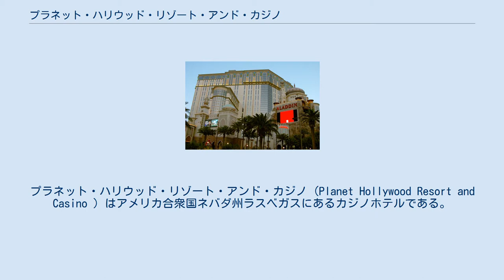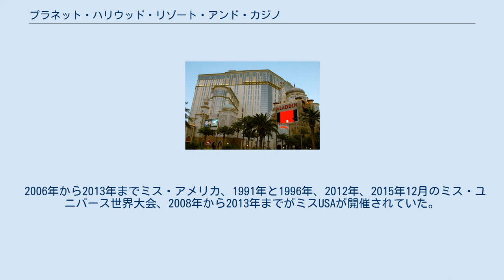プラネット・ハリウッド・リゾート・アンド・カジノ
プラネット・ハリウッド・リゾート・アンド・カジノ (Planet Hollywood Resort and Casino ) はアメリカ合衆国ネバダ州ラスベガスにあるカジノホテルである。
 このホテルは「アラジン」という名前で知られていた。
 かつてのアラジンは1966年にオープンした老舗のホテルで、中東やアラブ世界をテーマとしていた。
名前の由来はアラジンと魔法のランプのアラジンである。
 このアラジンは、2001年にアメリカ同時多発テロ事件が起こり、中東をテーマにしたこのホテルは人気を失ってしまった。
結局、巨額の債務に耐えきれず倒産をしてしまう。
 このホテルの資産を、映画をモチーフにしたレストランを展開する「プラネット・ハリウッド」と、シェラトン等のホテルチェーンで知られる「スターウッド・ホテル&リゾート」が買取り、新たな名前とテーマを与えて再生させたのが現在のプラネット・ハリウッドである。
新たなテーマは「ハリウッド」である。
 改装前のアラジン The AXISは7000席収容のラスベガス最大の劇場。
1972年のアラジン改修時に開業。
当時は7500席収容で、日本の新宿コマ劇場同様絞り緞帳があった。
 1996年に改修、収容人数を7000席に減少する。
 2006年から2013年までミス・アメリカ、1991年と1996年、2012年、2015年12月のミス・ユニバース世界大会、2008年から2013年までがミスUSAが開催されていた。
 現在はブリトニー・スピアーズが定期公演を行っている。